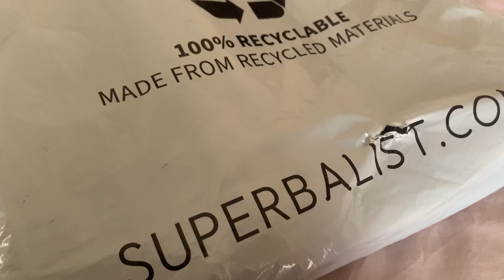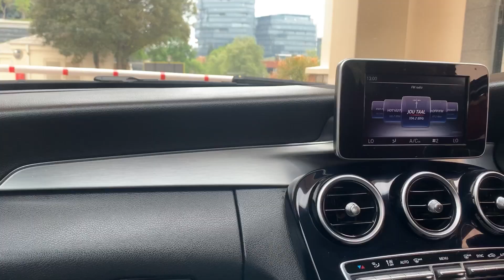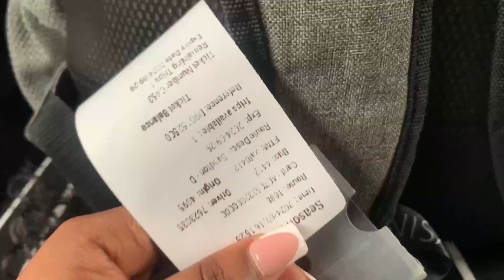Messy unfiltered Vlog | Days in my life | Work | Dates